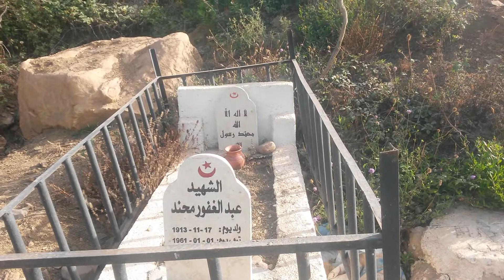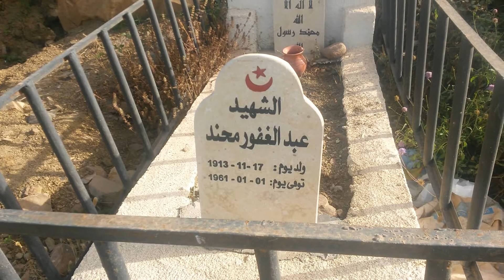بمناسبة عيد الإستقلال إستوقفني هذا القبر لأحد شهداء ثورة التحرير الذي ذفن في مكان استشهاده